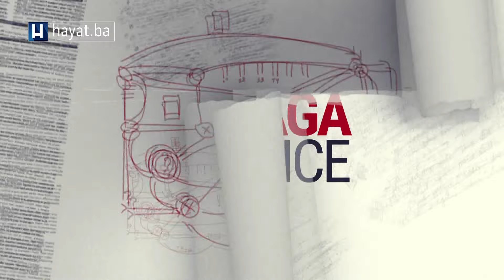ISTRAGA SEDMICE: ANALIZIRAMO (prvi dio) – DA LI ĆE GRADONAČELNIK MOSTARA BITI IZ HDZ-A?